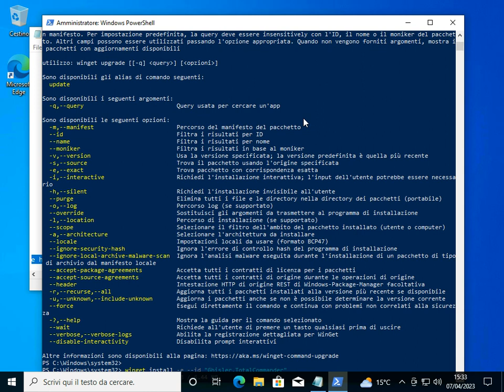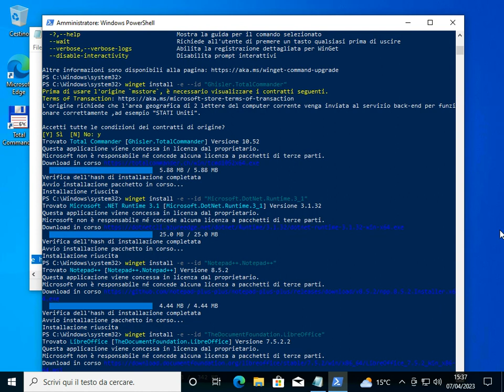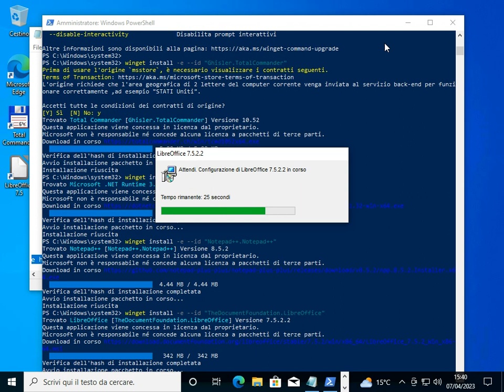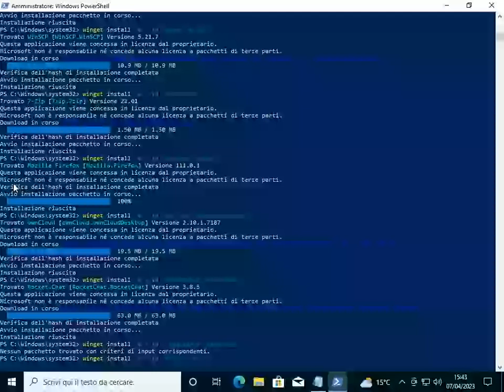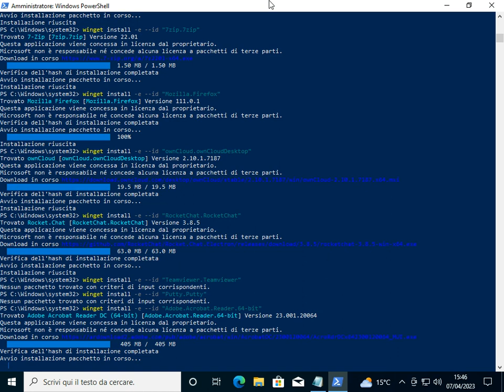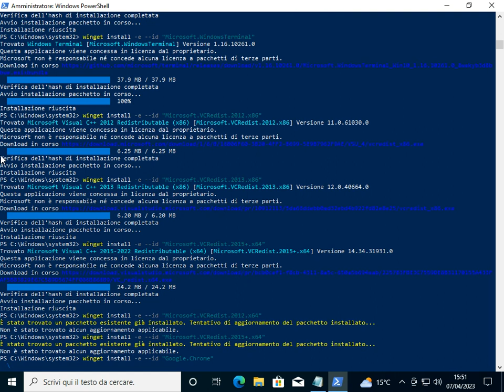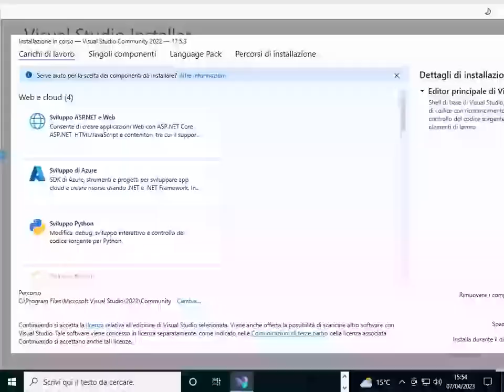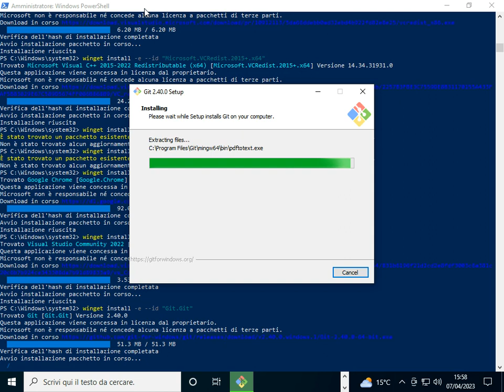winget demo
The winget command line tool enables users to discover, install, upgrade, remove and configure applications on Windows 10 and Windows 11 computers. This tool is the client interface to the Windows Package Manager service.
In Sandbox

$latestWingetMsixBundle = $latestWingetMsixBundleUri.Split("/")[-1]
Write-Information "Downloading winget to artifacts directory..."
Invoke-WebRequest -Uri $latestWingetMsixBundleUri -OutFile "./$latestWingetMsixBundle"
Add-AppxPackage Microsoft.VCLibs.x64.14.00.Desktop.appx
Add-AppxPackage $latestWingetMsixBundle